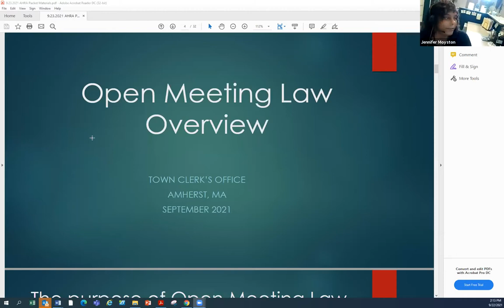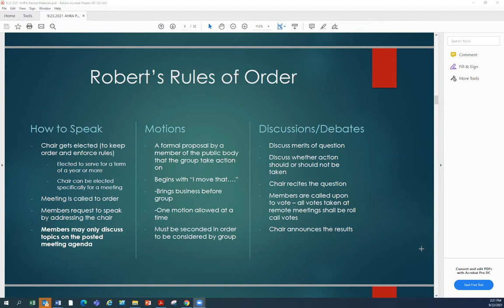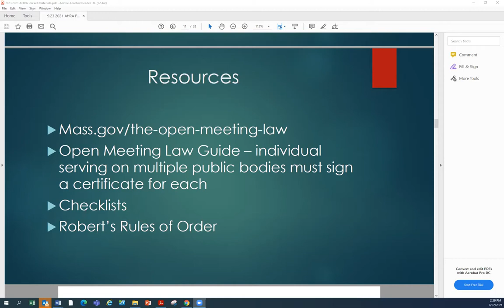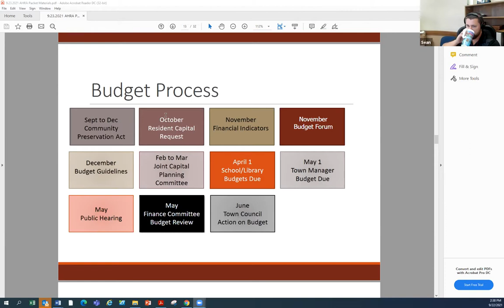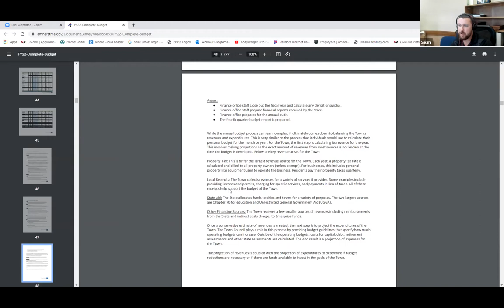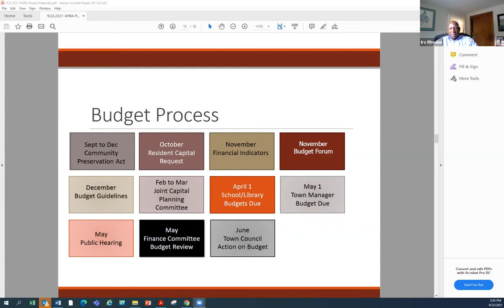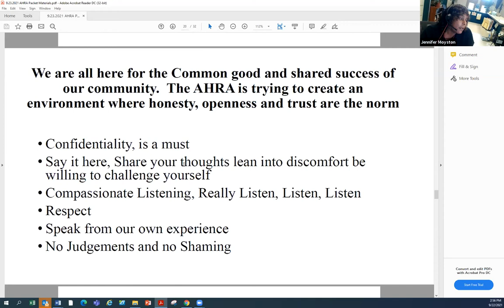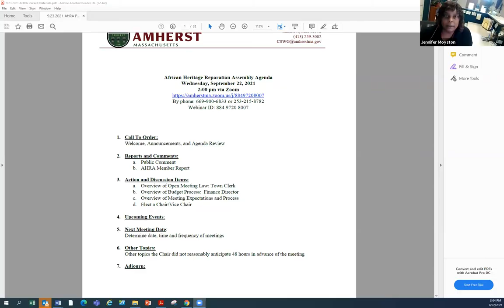African Heritage Reparation Assembly Sep 22, 2021